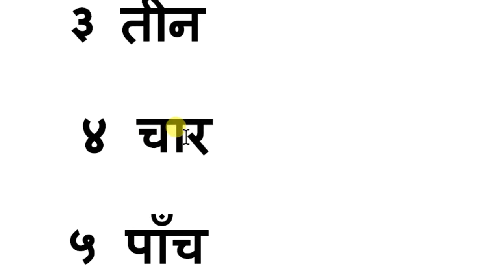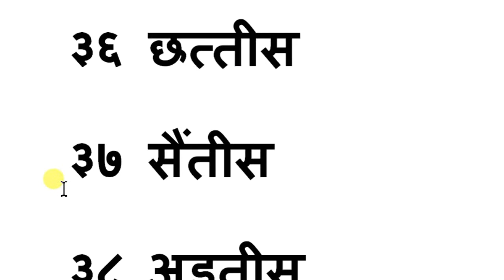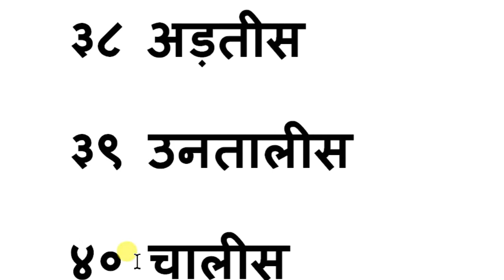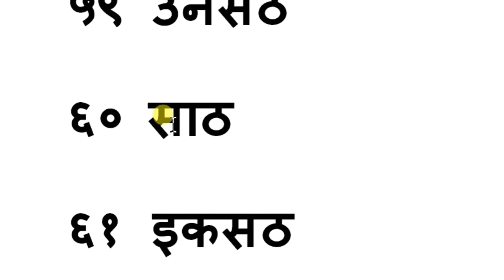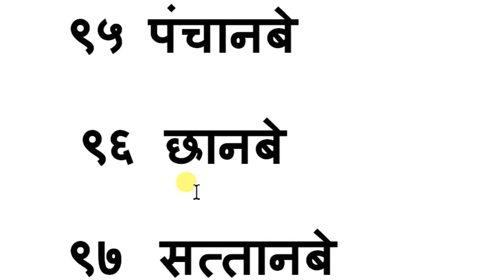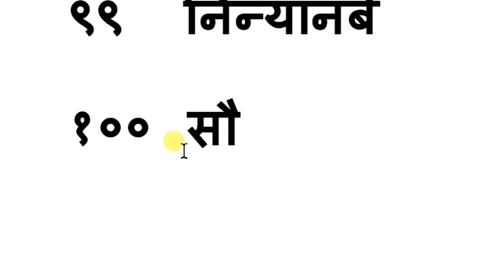१ से १०० अंक | Hindi